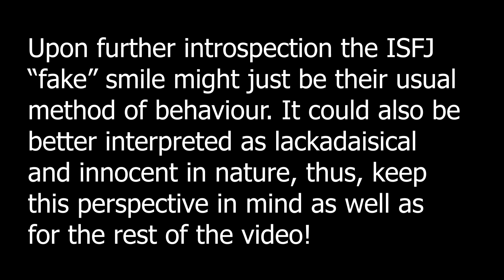How To Spot An ISFJ Instantly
Well versed in etiquette and social behaviors, the ISFJ is the caring friend that's always wondering what you're up to.

While their external appearance may seem composed and in control, it's when you look deeper past that facade that one realizes the true depth and struggles of being an ISFJ. Here's a few telltale signs to help you spot one instantly.

𝗝𝗼𝗶𝗻 𝗧𝗵𝗲 𝗖𝗲𝗹𝗲𝘀𝘁𝗶𝗮𝗹 𝗦𝗮𝗴𝗲 𝗖𝗼𝗺𝗺𝘂𝗻𝗶𝘁𝘆 ☯️